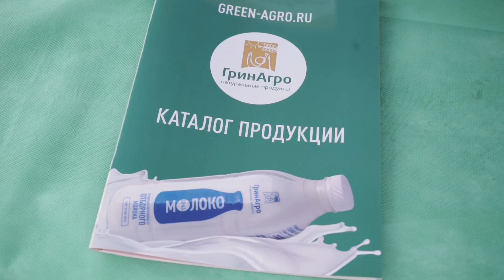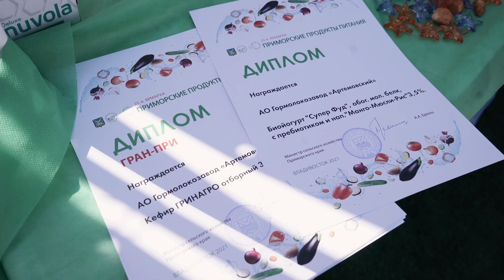ГринАгро - ярмарка "Приморские Продукты Питания 2021"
Наша компания стала участником ежегодной ярмарки, проходящей во Владивостоке на центральной площади, где мы заслуженно получили Гран-При ярмарки!